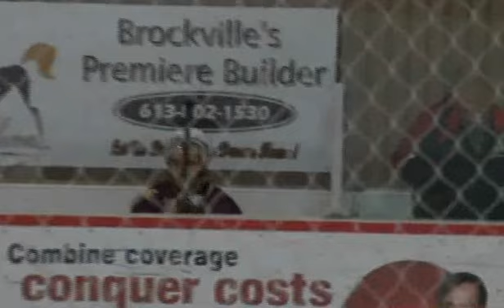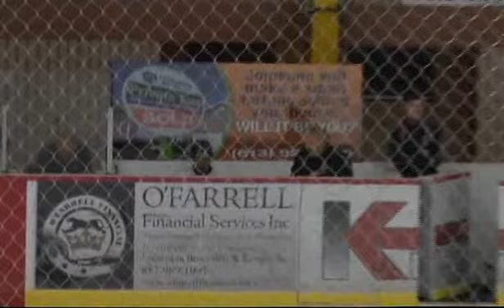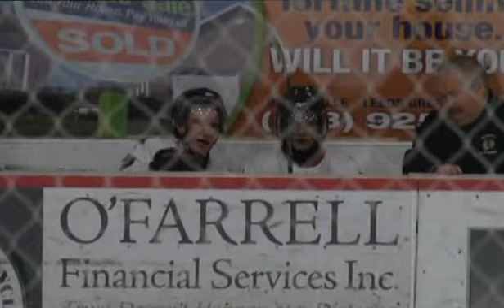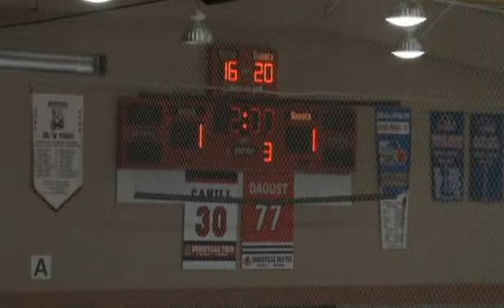Brockville Tikis vs Athens Aeros Sept 19, 2012